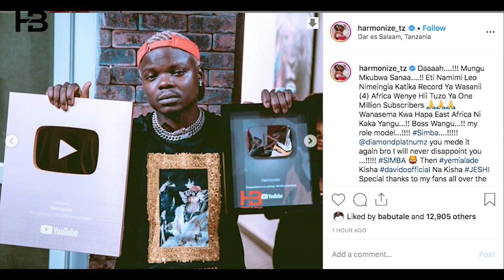HARMONIZE aweka record kubwa Youtube kwa AFRICA, ampita WIZKID na kumkaribia DIAMOND na DAVIDO